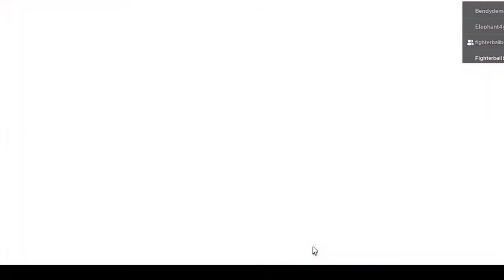NEW PIGGY BREAKOUT CHAPTER!!!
Sorry for the late upload. It was supposed to come out yesterday, but there was issues. But it's here now! Enjoy!